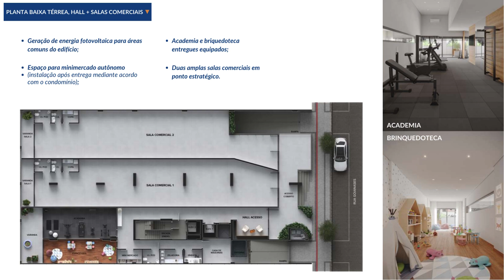Descubra o Futuro da Moradia no Edifício Chardonnay em Pato Branco - PR!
Descubra o Futuro no Edifício Chardonnay em Pato Branco - PR! 🏢✨📅

Entrega da Obra: Junho de 2026
🏡 Apartamentos Espaçosos e Sofisticados: Este projeto moderno, pensado nos mínimos detalhes para proporcionar a você e sua família o local perfeito para sua vida vem com suíte mais 1 ou 2 quartos e áreas privativas de 89 a 139m².  Desfrute da iluminação natural em todas as plantas e da tranquilidade proporcionada pelos vidros duplos termoacústicos.

🌆 Viva com Estilo e Conforto: Escolha entre opções de apartamentos com área gourmet e churrasqueira interna ou na sacada, garantindo momentos especiais com amigos e familiares. O lazer completo do condomínio oferece academia, brinquedoteca e salão de festas para todos os gostos.

🌇 Rooftop Exclusivo:
Relaxe no rooftop com ofurô e salão de festas, proporcionando vistas incríveis e experiências memoráveis.

🌟Acabamento de Alto Padrão:
Cada unidade foi cuidadosamente projetada com acabamentos de alta qualidade, oferecendo um estilo de vida sofisticado e moderno.

💡 Características do Imóvel:
Ar Condicionado (pré-disposição),
Área de serviço
Banheiro social
Churrasqueira
Forro Rebaixado em Gesso
Garagem
Gás encanado
Piso laminado
Piso porcelanato
Sacada

🏢 Características do Condomínio:
Academia
Brinquedoteca
Elevador

💰Facilidade de Pagamento:
Este sonho está ao seu alcance! O Edifício Chardonnay é financiável, tornando possível realizar seus planos de moradia com facilidade.

📱Agende uma Visita e Transforme Seu Estilo de Vida!
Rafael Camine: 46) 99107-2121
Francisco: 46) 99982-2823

Musica utilizada no vídeo: PLUM - To Stay